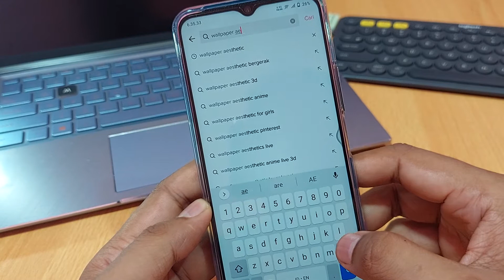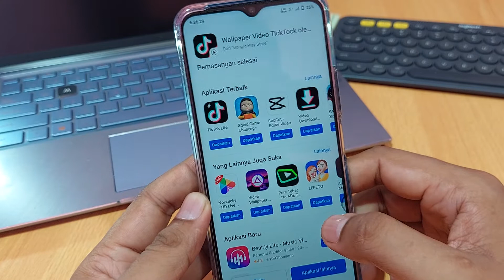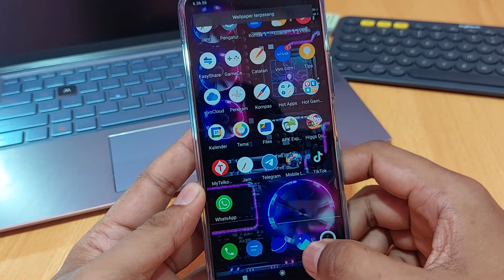Cara membuat wallpaper video dari tiktok di hp vivo y12s